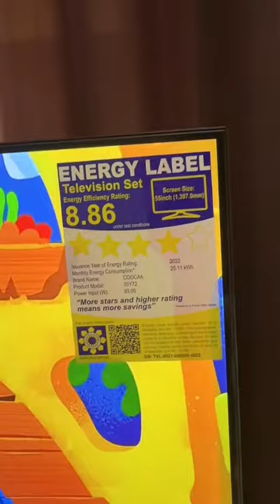Shaina Denniz TV | Coocaa 55 Y72 Google TV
Unbox the Future of Entertainment with Coocaa TV - Let the Adventure Begin!

Official Stores:
Shopee: Coocaa Home Offficial Store
Lazada: Coocaa